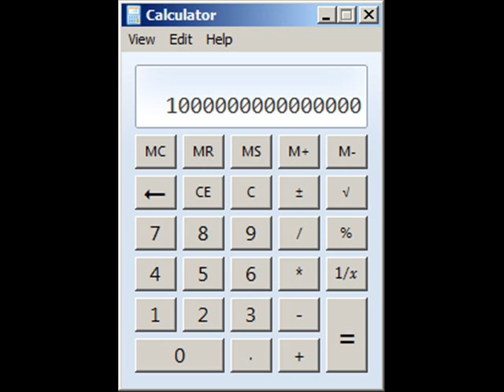Envisioning QE3: One US Dollar For EVERY Human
How much is 85 billion dollars (per month)? Here's one way to think about it.